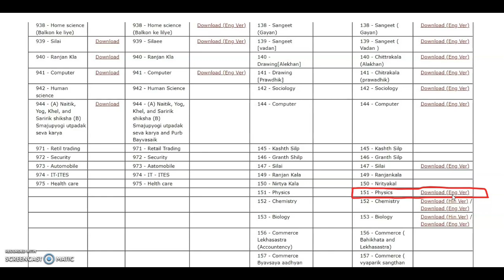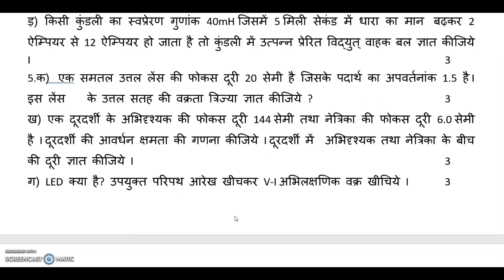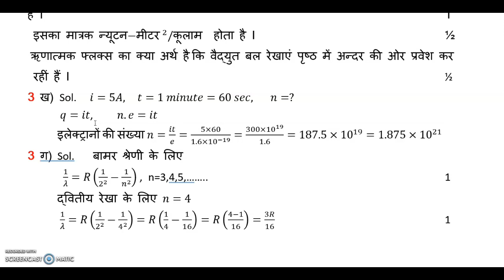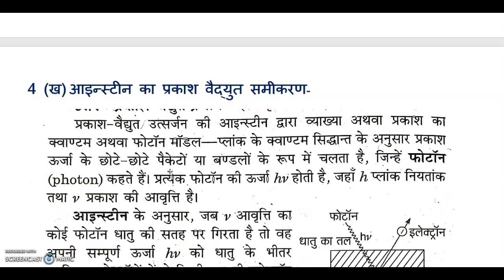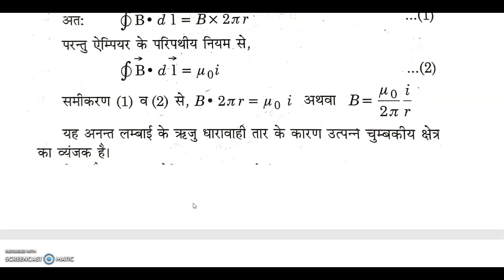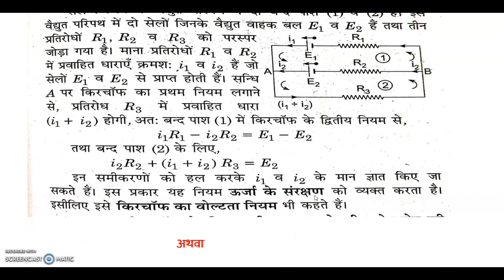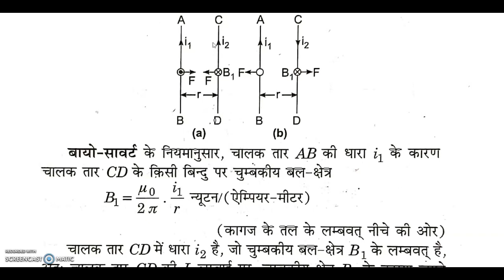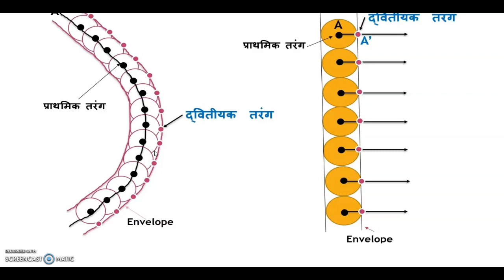12 भौतिक विज्ञान माडल पेपर 2021 22 यू पी बोर्ड द्वारा जारी संपूर्ण हल सहित